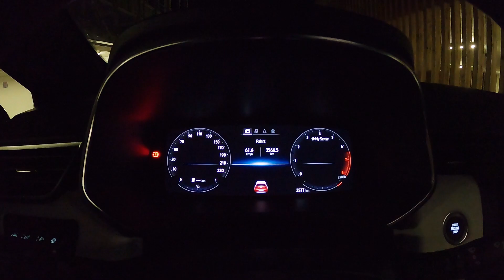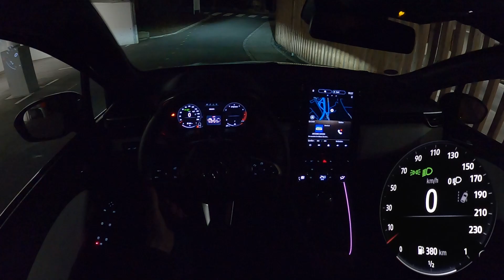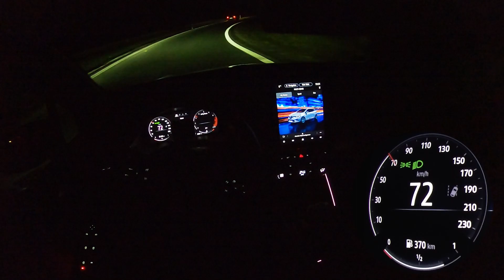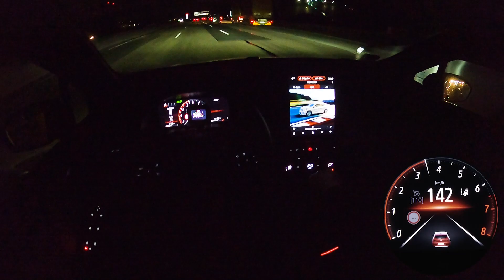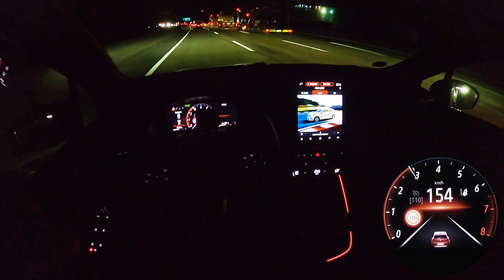2023 Renault Clio TCe 140 140 PS TOPSPEED NIGHT POV DRIVE WÜRZBURG (60 FPS)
NIGHT POV DRIVE with 2023 Renault Clio TCe 140 140 PS Topspeed
LOCATION: Würzburg, GERMANY

NIGHTPOV by Michi